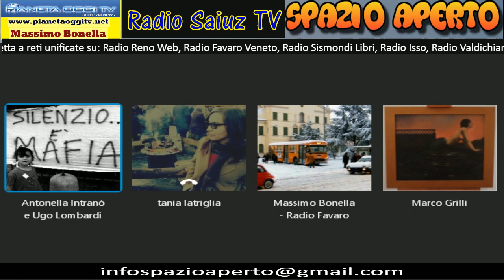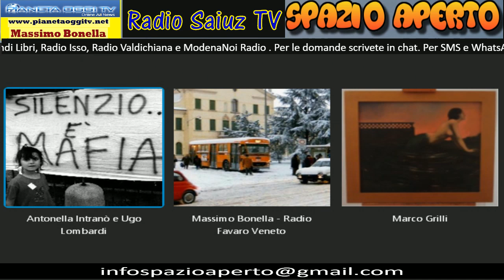Spazio Aperto del 25/01/2017